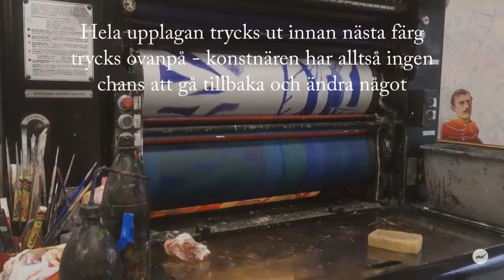Skapandet av Malin Gabriella Nordins litografier Eyes of My Mind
Under 2019 arbetade Malin Gabriella Nordin intensivt med en musikvideo till artisten Axel Bomans nya låt ”Eyes of My Mind”. De två litografierna är utdrag från det arbetet.

Efter att Axel Boman gjort klart sitt första utkast till låten, framtagen hos Future Classic Studios i Los Angeles, skickade han den till vännen Malin Gabriella Nordin. Nordin beskriver det som att hon på en gång blev besatt av låten och spelade den om och om igen. Hon började teckna och måla med en idé om att göra rörlig bild till musiken och till slut blev det 455 målade A3 som sammansatta skapar videon till Eyes of My Mind.

– Jag har länge velat göra ett videoverk, eftersom rörelsen och processen är en stor del av mitt arbete, säger Malin Gabriella Nordin. När jag målar har jag aldrig en slutdestination, det är något som växer fram och tar plats. Det är en spännande resa men oftast får betraktaren bara se slutskedet. I videon däremot, finns möjligheten att följa med i hur linjer och färger möts och bildar nya former som blir till hela landskap och hur olika kompositioner byggs upp.

Arbetet med litografierna är utfört hos Lumphé litografiska på Långholmen i Stockholm. Nordin har utgått från två målningar från videon. Med hjälp av tryckaren Björn Lumphé har hon separerat färgerna och med svart tusch överfört dessa på ritfilmer - en ritfilm för varje färg. Ritfilmerna läggs sedan på UV-känsliga tryckplåtar som belyses i en UV-box. Därmed överförs motiven till plåtar, och upplagorna trycks ut, en färg i taget, i den stora tryckpressen.